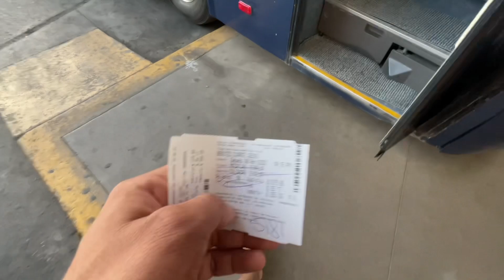Mazatlán Sinaloa Semana Santa 2023 / Playas totalmente llenas 😱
Aquí una aventura más en Mazatlán Sinaloa 2023 espero sea de su agrado el video